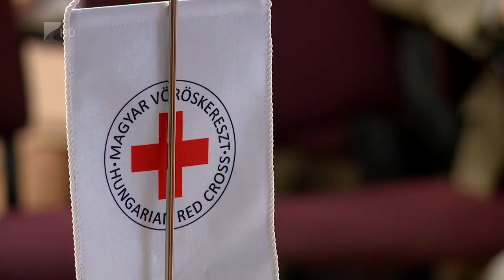Veszteséget okozhat - Kölcsey Tv